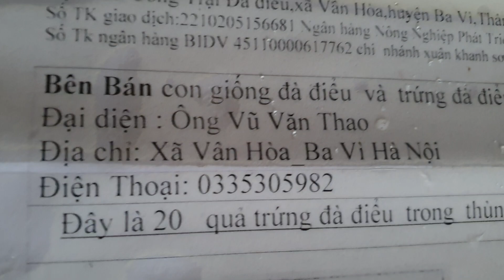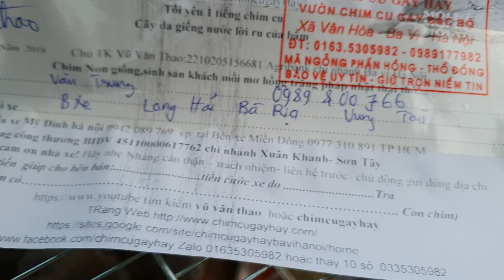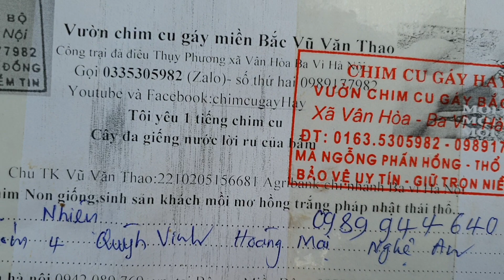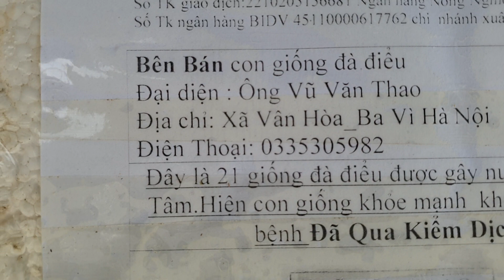Cách đóng gói trứng đà điểu gửi đi xa an toàn